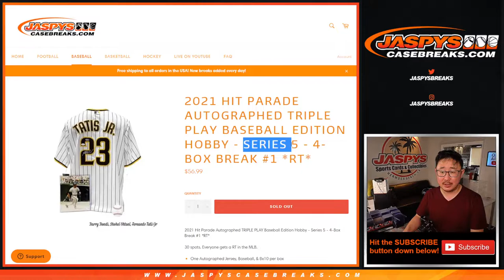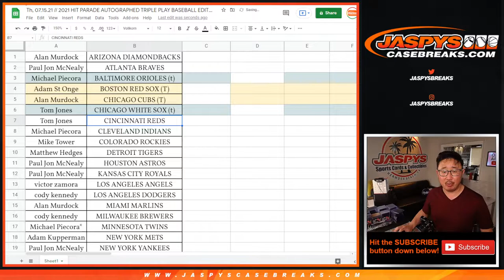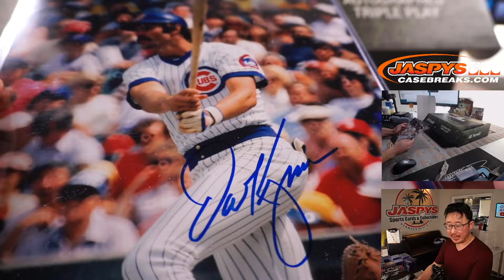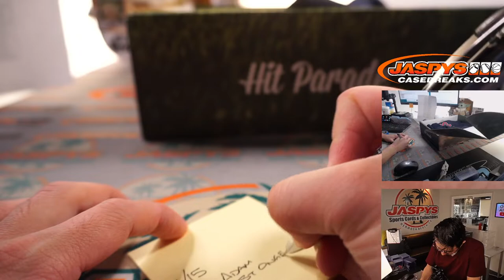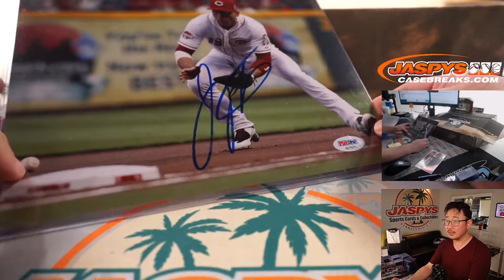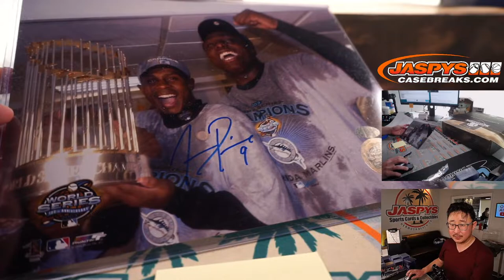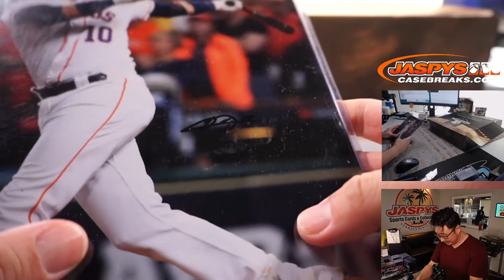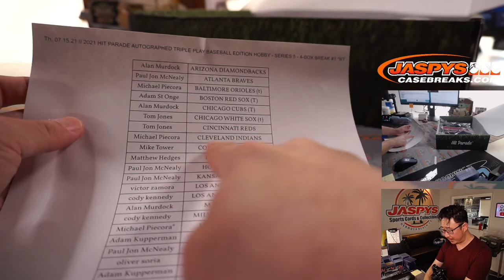Th, 07.15.21 // 2021 HIT PARADE AUTOGRAPHED TRIPLE PLAY BASEBALL EDITION HOBBY - S 5 - 4-BOX #1 *RT*